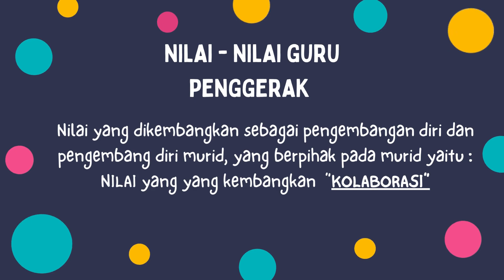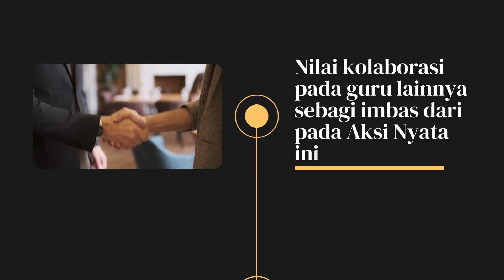AKSI NYATA MODUL. 1.2 NILAI GURU PENGERAK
Memenuhi tugas CGP Angkatan 10